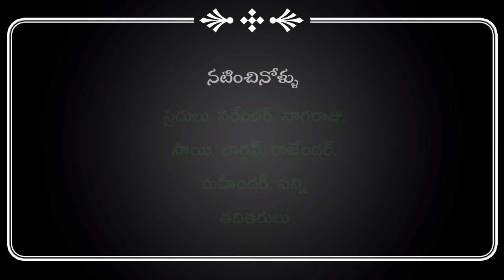రాములు తాత జాజిరి ఆట/ Ramulu village funny/ palleramulu comedy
గ్రామంలల్లొ ఈ నాటి కాలంలొ ఆడే జాజిరి ఆటను చూపించే ప్రయత్నంలొ చేసిన కామెడి స్కిట్...